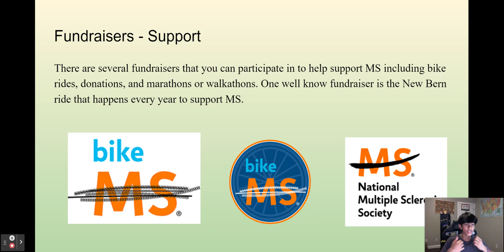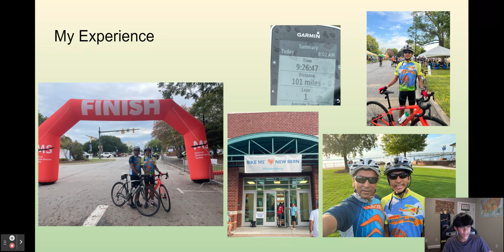Multiple Sclerosis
In today's video, I will be explaining what Multiple Sclerosis is and how you can support MS or any other disease. At the end of the video, I will also be sharing some of my experiences and how I have supported MS.